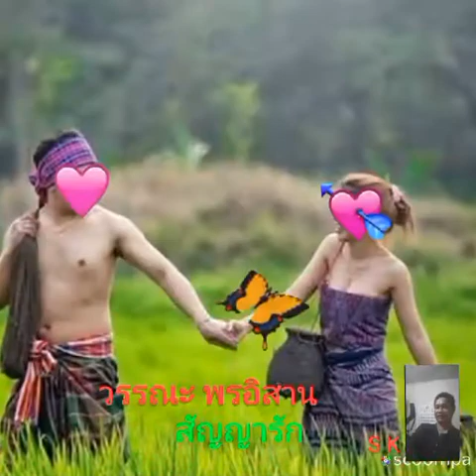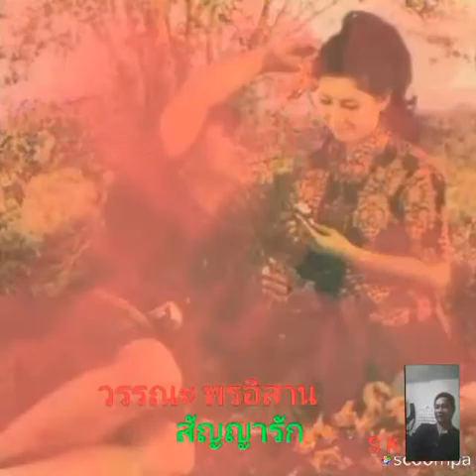สัญญารัก วรรณะ พรอิสาน